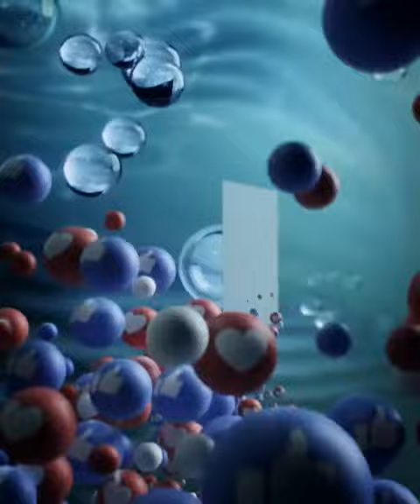Records del 2018...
Caixa Ontinyent:

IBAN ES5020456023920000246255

Moltes gràcies